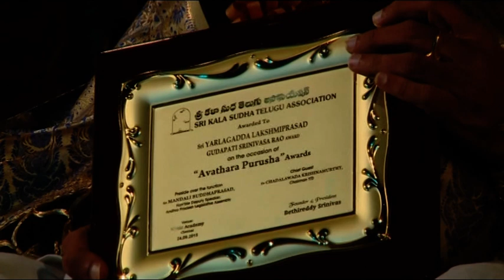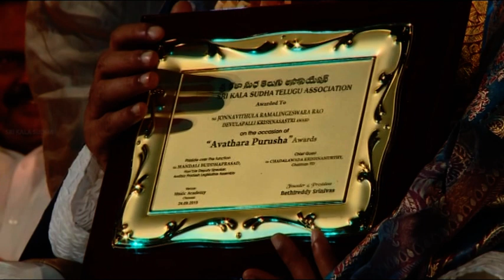P. Suseela honored || సుశీల గారికి సన్మానం|| P. B. Sreenivos award || Kala Sudha || Telugu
Sri Kala Sudha Telugu Association, Chennai. Ph.9884354555, P.B Sreenivos,Avathara Purusha award function 2015.Sri Mandali Buddha Prasad Ex. deputy speaker of A.P.'s speech. Brahmotsava Nrutyas performed by Smt. Anitha Guha troop. Sri Pappu Venugopala Rao Speech.
P . Suseela received Dr. P. B. Srinivoos puraskar award in Chennai 2015